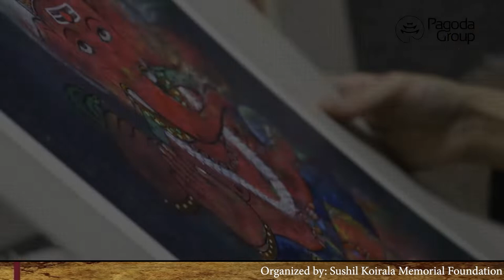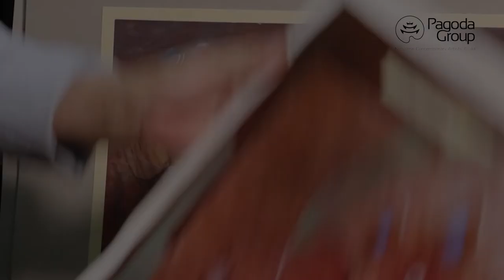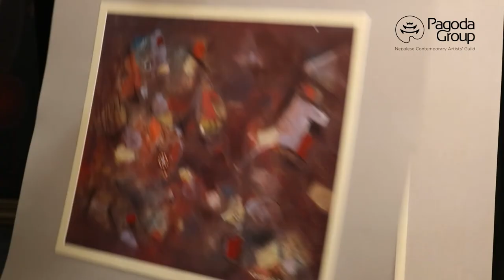GOVINDA DANGOL | Eminent Artist | Agrajka Bimbaharu | A Grand Show of Artworks | Pagoda Group 2022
It is a matter of great pleasure that Pagoda Group is going to organize a grand contemporary painting, sculptures, and traditional paintings exhibition of the Nepali leading artists entitled "Images of the Pioneers" (अग्रजका बिम्बहरू) for seven days, from 31st May- 6th June 2022 for the first time in a joint venture with Sushil Koirala Memorial Foundation. Art exhibitions have long held an important place in the art world, so Pagoda Group is here to play a major role in uncovering and nurturing the natural talent of senior artists. Exhibitions are important to motivate young artists and help them to develop their creative skills by exposing them to contemporary talents in the art field.

PAGODA GROUP PRESENTS
IN ORGANIZED BY SUSHIL KOIRALA MEMORIAL FOUNDATION

CINEMATOGRAPHER/ EDITOR/ COLOR GRADING
NAMUN TAMANG

ASSISTANT CINEMATOGRAPHER / PHOTOGRAPHY
ANJALI TAMANG

CAMERA PRODUCTION
SHARMILA TAMANG ( MOKTAN )

CATALOG / BANNER DESIGN
SUJAN BUDHATHOKI

SPECIAL THANKS
ATUL KOIRALA
PROF. DR.KEDAR BHAKTA METHEMA
MR. KK KARMACHARYA
SUNIL PANDEY
PASANG DAWA
BAL KIRAN SHRESTHA
MEKH LIMBU SUBBA
M & V VMAG Inspire
RAKESH PRADHAN

PIONEER EMINENT / EMINENT ARTISTS
LAIN SINGH BANGDEL
UDAYA CHARAN SHRESTHA
KIRAN MANANDHAR
JEEVAN RAJOPADHAYA
UMA SHANKAR SHAH
DR. SEEMA SHARMA SHAH
LAYA MAINALI
NABINDRA MAN BHANDARI
TEJ BAHADUR CHITRAKAR
PURAN KHADKA
NUNEN RAJ SHAKYA
MUKESH MALLA
RAMESH NATH KHANAL
RADHESHYAM MULMI
SHASHI KALA TIWARI
LOK CHITRAKAR
MUKTI SINGH THAPA
KRISHNA MANANDHAR
K K KARMACHARYA
BIRENDRA PRATAP SINGH
GOVINDA DANGOL
VIJAY THAPA
SHYAM LAL SHRESTHA
SHANKAR RAJ SUWAL
GOVIND NARAYAN JYAPOO
MADAN CHITRAKAR
THAKUR PRASAD MAINALI
UTTAM NEPALI
BATSA GOPAL BAIDYA
MANUJ BABU MISHRA
SHASHI BIKRAM SHAH
GOPAL KALAPREMI SHRESTHA

PAGODA GROUP FAMILY
ROSHAN PRADHAN
PASANG BIKRAM LAMA (MANGOL PUTRA)
PRADHUMNA SHRESTHA
MALA SHRESTHA
RUDRA PUN
KISHOR NAKARMI